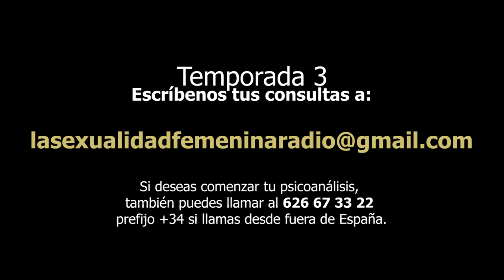385 ¿LO QUE TE PASA ES NORMAL?. LA SEXUALIDAD FEMENINA RADIO.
Psicoanalistas del Grupo Cero responden a cuestiones relevantes sobre la salud y la educación sexual.
¿Por qué hay personas que asocian el sexo con contagio o suciedad?
¿Estamos educando bien a nuestros hijos?
La sexualidad femenina: ¿Sabes si lo que te pasa es normal?
Estamos a tu disposición, cada lunes a las 23 horas en Ivoox, Spotify y Youtube.